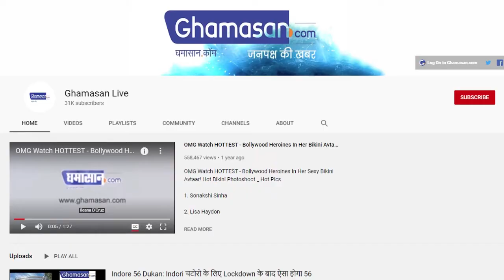महंत नरेंद्र गिरी को दी गई भू समाधि, सामने आई मौत की वजह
फांसी लगाने से गई है नरेंद्र गिरी की जान
मठ में ही नरेंद्र गिरी को दी गई भू समाधि